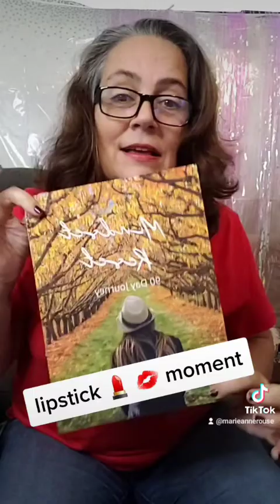Daily dose - lipstick moment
🔴Take notes and share your #1 takeaway in the comment section...

Looking to optimize your client retention?

Looking to build an online business?